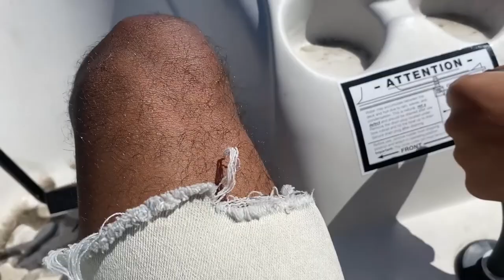Cabin Experience WIth Family & Friends Paddle Boats And Tubing Life- By Tokyo Rich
Had Some Summer Fun At A Cabin In Wisconsin! Cousins Birthday! Super Fun day! Tubing and Paddle Boat Journey! By Tokyo Rich!

Got Emm
By WelvenDaGreat

Why Are You Running
From Nigerian Movie Pretty Liars

You Know Im Not Allowed To Think
By Vine Curtis what do you think

Kevin Hart Impression